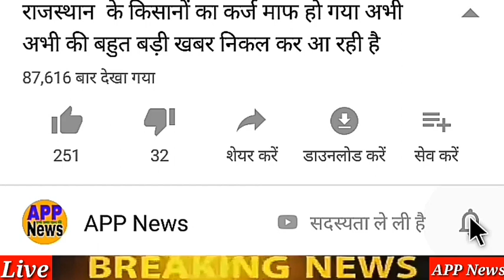Aaj 17february2020 ka taja samachar//Delhi election 16 february/APP News/exit poll/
Nonstop News| आज की ताजा खबरें|Aaj ki headlines| 17February 2020|mausam ka jankari weather news/APP news
 दिल्ली विधानसभा चुनाव 2020

# मुख्य_समाचार
morning news
breaking news
Headlines News
latest news
today news
nonstop news
news headlines
aaj ki taja khabar
News website
modi news
pm modinews, February 17
February 17,2020
pakistan
india
imran khan
modi
shah
pmc
pmc bank
watch 17February news
17february ka news
Fatafat khabren
Fatafat news
Headlines News
narendra modi
prime minister
Election news
 दिल्ली विधानसभा चुनाव 2020 दिल्ली विधानसभा चुनाव की बड़ी खबर दिल्ली विधानसभा का 8 फरवरी को मतदान दिल्ली विधानसभा चुनाव के 11 फरवरी को नतीजे आएंगे,
 पीएम मोदी की बड़ी रैली
 अरविंद केजरीवाल का बड़ा बयान
 राम मंदिर का ट्रस्ट
 Bhartiya State Bank ka Bada Niyam
भारत और न्यूजीलैंड का दूसरा वनडे मैच
भारत और न्यूजीलैंड की टीमों का चयन
कोरोना वायरस संक्रमण का कहर
 कोरोना वायरस फैल गया भारत में
आज के मुख्य समाचार आज की प्रमुख हेडलाइंस, बिहार विधानसभा चुनाव, अमित शाह की रैली, बजट में बड़ी-बड़ी घोषणाएं,

AndhraPradesh Weather News, Arunachal Pradesh Weather News, Assam Weather News, Bihar Weather News, Chhattisgarh Weather News, Gava Weather News, Gujarat Weather News, Weather news of Haryana, HimachalPradesh Weather News,
 ,up news biharnews new rules hariyananews maharastra news APPnews sonia gandhi pm modi 17 February, 17 february,news narendra modi amit shah bjp modi supreme court of india newrules 17 february,2020, 17february ka news

Nonstop News| आज की ताजा खबरें|Aaj ki headlines/17february 2020